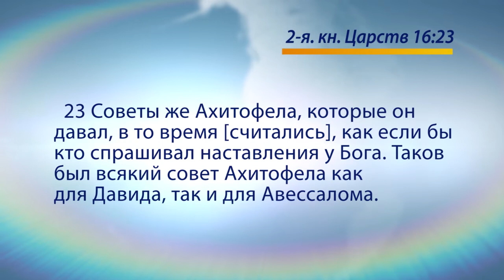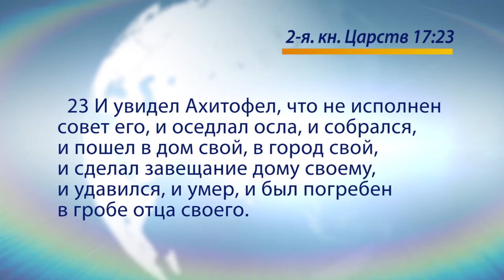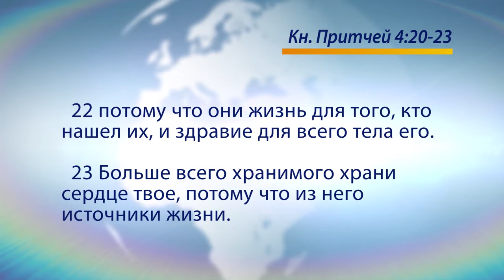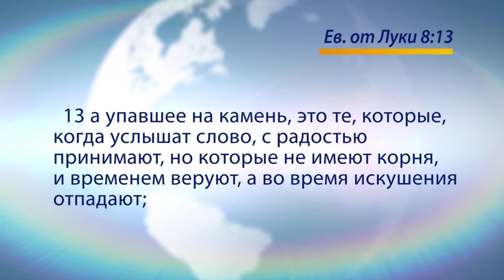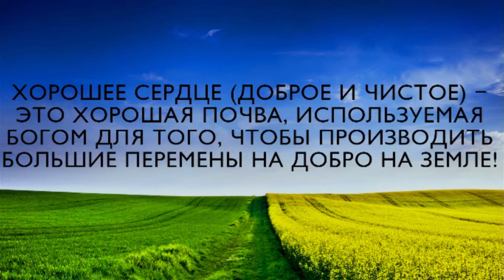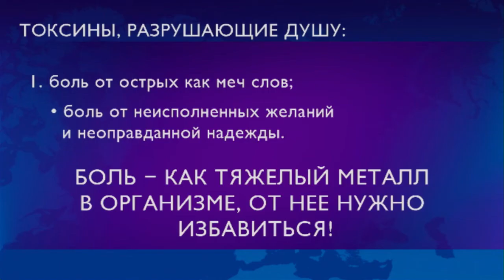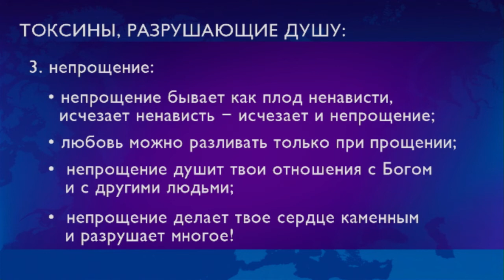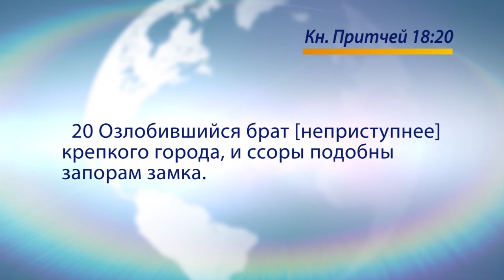ВЫХОДИТЬ И ВХОДИТЬ СО ЗДОРОВЫМ СЕРДЦЕМ! «Голос Победы» (715)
Данная проповедь пастора Генри Мадава называется «Выходить и входить со здоровым сердцем!».

Важно, чтобы мы не просто перешли в новый год. Важно, чтобы из старого года мы вышли здоровыми внутри.
Состояние сердца и души человека влияет на то, что с ним будет, и кем он будет.
Наша задача – хранить сердце и душу. Сохранив их, мы сохраняем свое завтра.
Радость – Слово Божье и Его откровения способны хранить сердце и душу и лечить их, чтобы  в жизни были добрые плоды.
Хорошее сердце (доброе и чистое) – это хорошая почва, используемая Богом для того, чтобы производить большие перемены на земле!

Что мешает нашему сердцу, какие токсины разрушают душу?

Узнайте в программе «Голос Победы» прямо сейчас.